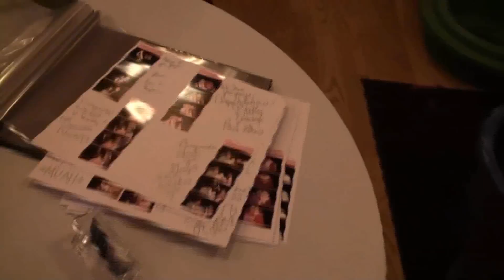Classic Photo Booth for Rent in Detroit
Preview of our Michigan Classic Photo Booth Rental from Dramatic Dimensions Entertainment. Rent a Photo Booth Today